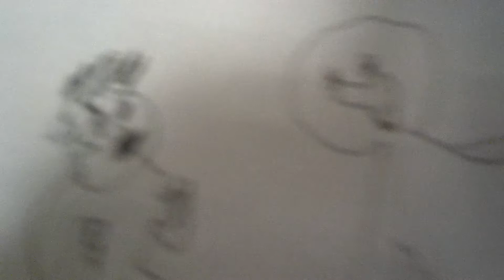THE LEVITICUS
WHOOO ARE THEYYY